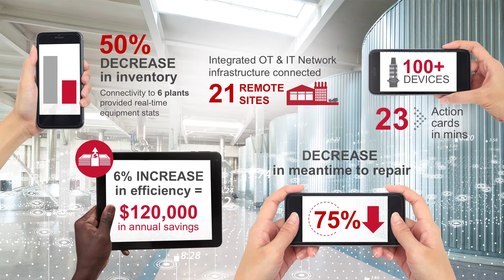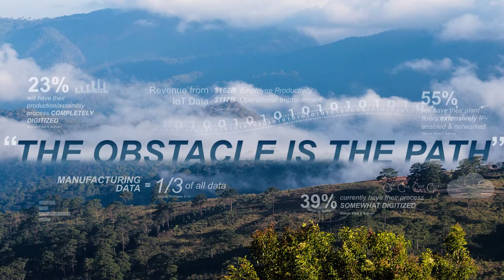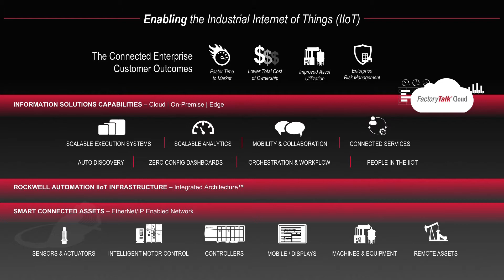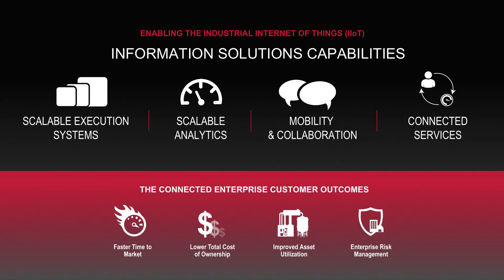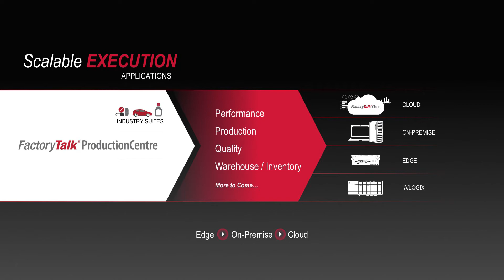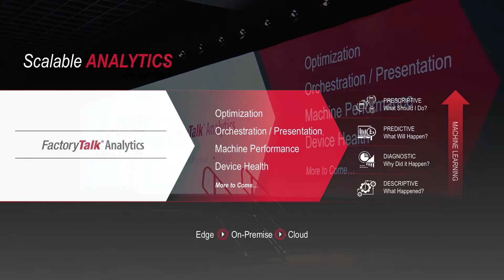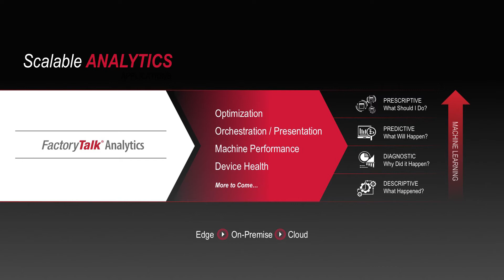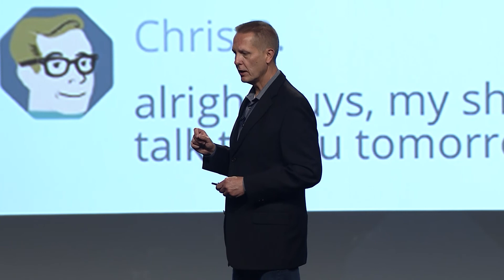Driving Results with Intelligence Driven Automation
Data that helps make decisions to run a company’s manufacturing operations? comes from the automation system.  A smart manufacturing approach needs a robust IIoT infrastructure that enables the integration of smart devices, the control architecture, and operational software on a single secure network.    Today customers can leverage contemporary cloud and analytic platforms to digitize their enterprise. Modern approaches break through boundaries not considered before, allowing innovative new approaches to productivity and new markets.   Presenter:  Frank Kulaszewicz, senior vice president, Architecture & Software Division, Rockwell Automation